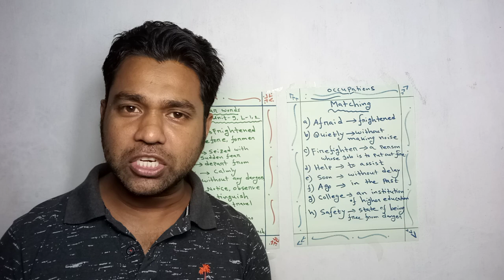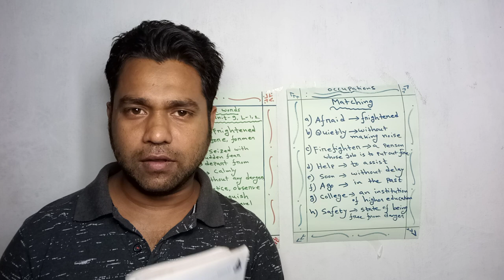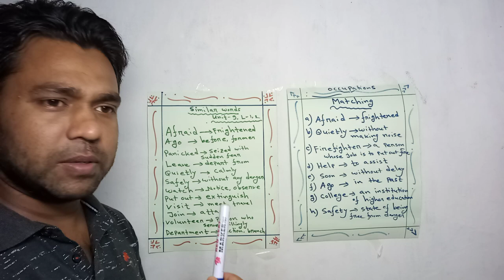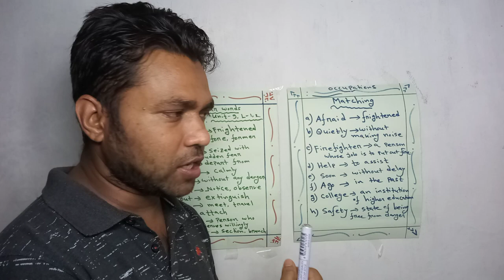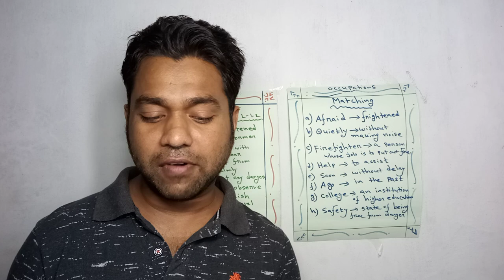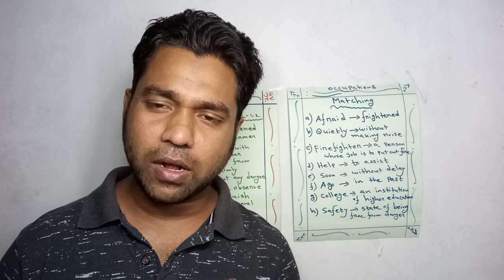Class Five English * Unit-9 (Occupations)*পঞ্চম শ্রেণীর ইংরেজি* Amar Ghore Amar School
In this short video cliff unit-9 from English for Today Book of class five has been depicted with questions solving.
Also check out the channel and hope you may find something good. Thanks a lot for your time.